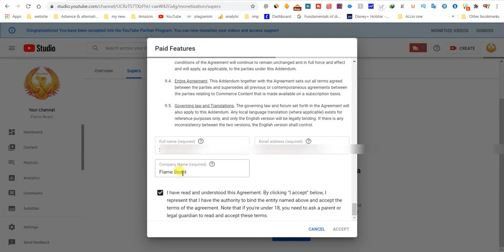How to enable super chat option on youtube 2021 in Hindi | flame beast